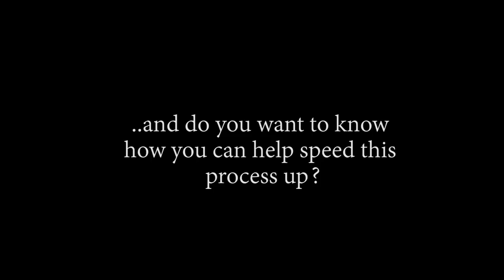A Celestrial Dragon Saved Us?! OP - Episode 885, 886 | Reaction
Ttile: A Celestrial Dragon Saved Us?! OP - Episode 885, 886 | Reaction

Timestamps:
00:00 Start
00:37 Pre Discussion
09:30 Ep885 Reaction
21:30 Ep885 Review And Discussion
25:29 Ep886 Reaction
35:54 Ep886 Review And Discussion